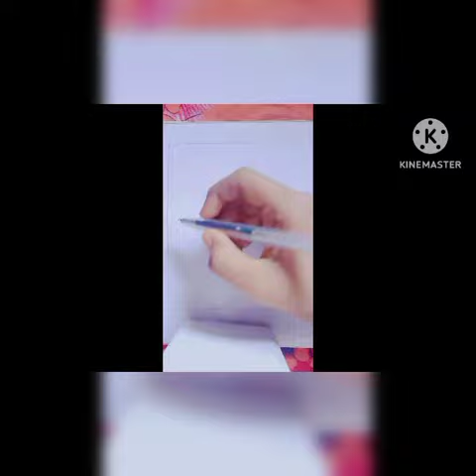simple scenery drawing